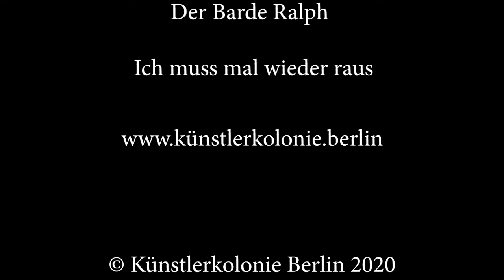Der Barde Ralph - "Ich muss mal wieder raus"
Digitaler Kultur- und Lesesalon der Künstlerkolonie Berlin